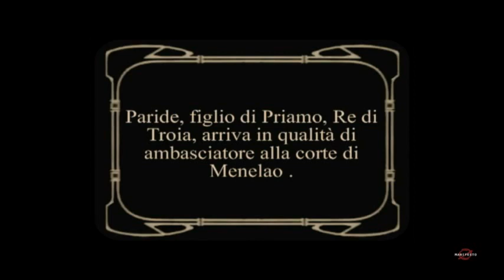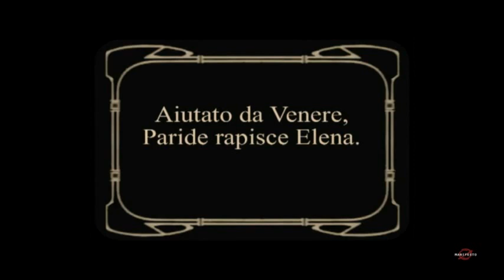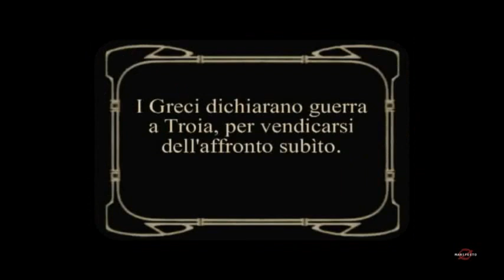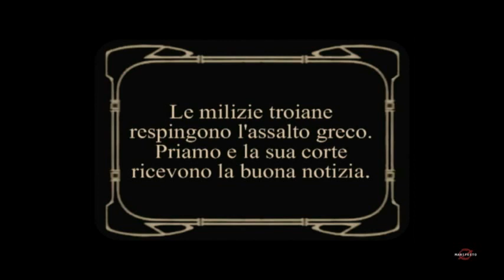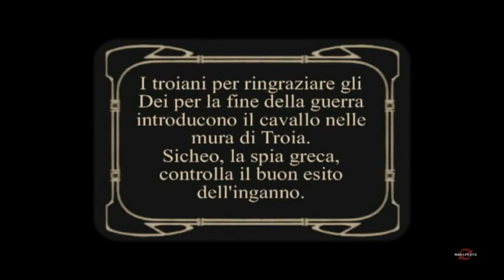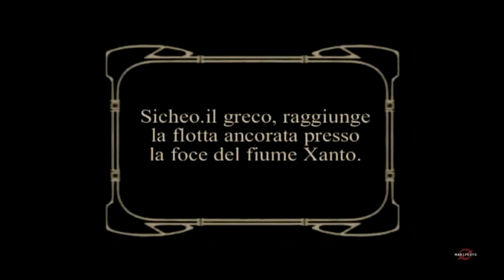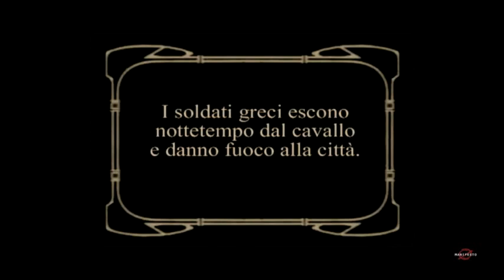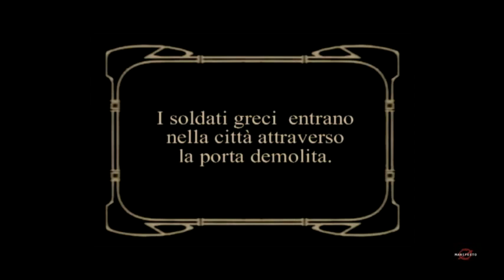La caduta di Troia (Giovanni Pastrone, 1911)